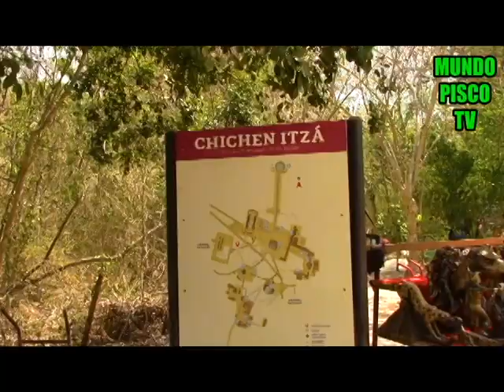¡LLEGAMOS! LA PIRAMIDE DE CHICHÉN ITZÁ, UNA DE LAS NUEVAS MARAVILLAS DEL MUNDO! INMENSA! SEÑORIAL!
¡LLEGAMOS! LA PIRAMIDE DE CHICHÉN ITZÁ, UNA DE LAS NUEVAS MARAVILLAS DEL MUNDO! INMENSA! SEÑORIAL! DIOMEDES ARANGO